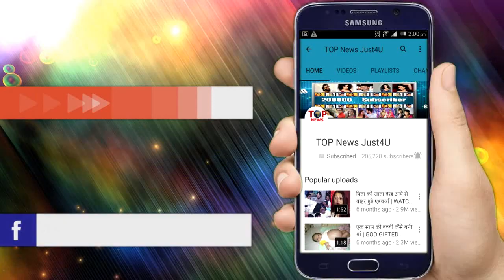ISHQBAAZ : EXCLUSIVE!! शिविका ने POOL मे एक बार फिर लगाई “आग”, मान गई अनिका